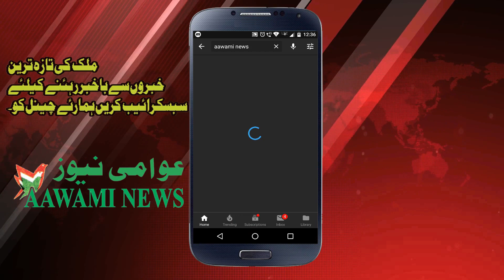1 crore rupye ka Friege or AC baramad